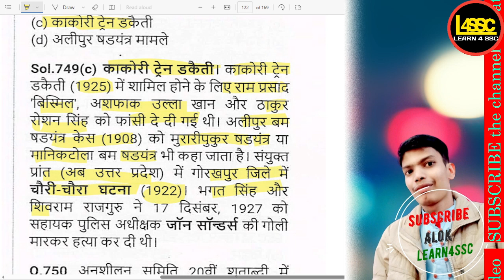क्रांतिकारी नायक अशफाकउल्ला खान को किसके लिए मौत की सजा सुनाई गई थी?, For SSC CGL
क्रांतिकारी नायक अशफाकउल्ला खान को किसके लिए मौत की सजा सुनाई गई थी?, For what was the revolutionary hero Ashfaqulla Khan sentenced to death?, Krantikari nayak Ashfaqulla Khan ko kis ke liye maut ki saza sunai gayi thi?,

writeralok